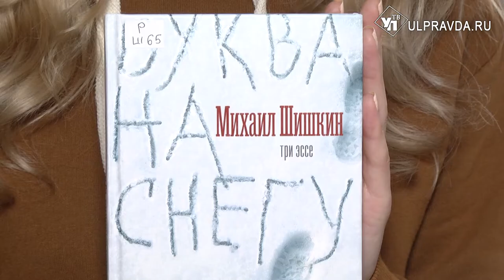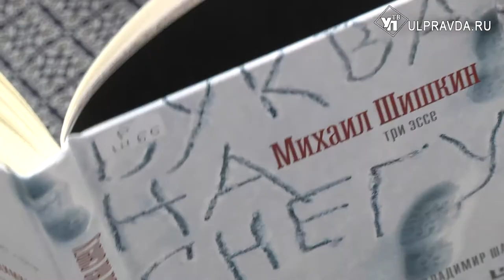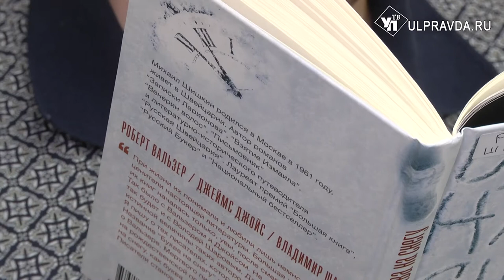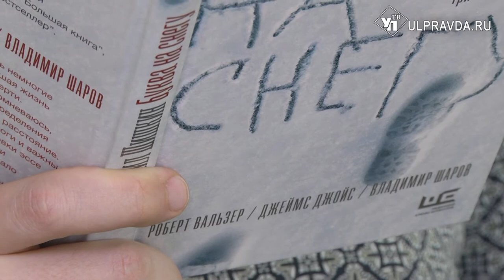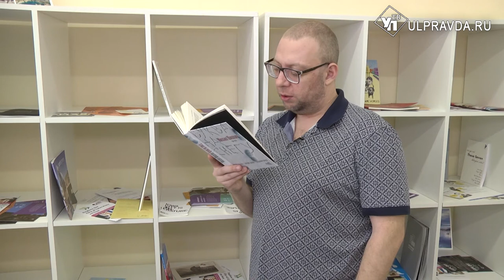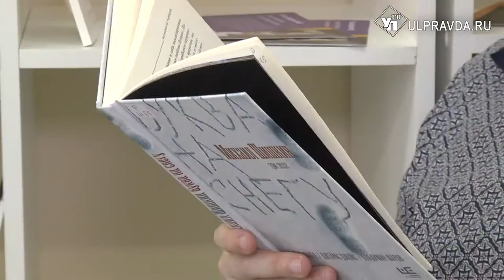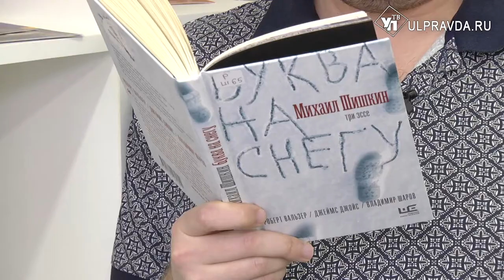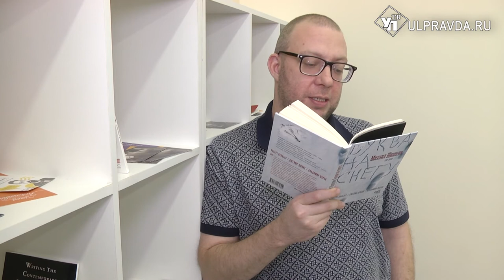Дежурный по чтению. «Буква на снегу» от Михаила Шишкина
Михаил Шишкин - автор романов "Записки Ларионова", "Взятие Измаила", "Венерин волос", "Письмовник" и литературно-исторического путеводителя "Русская Швейцария". Лауреат премий "Большая книга", "Русский Букер" и "Национальный бестселлер".
«Буква на снегу» - о трёх писателях: Роберта Вальзера, Джеймса Джойса, Владимира Шарова. При жизни их понимали и любили лишь немногие ценители настоящей литературы. Большая жизнь их книг началась только, увы, после смерти. Так было с Вальзером и Джойсом.
Книгу можно найти в Центре чтения Дворца книги Ульяновска.